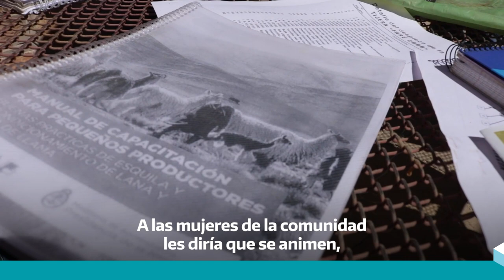Esquila sustentable de llamas y vicuñas en Jujuy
Con el objetivo de obtener vellones de calidad, en el INTA Abra Pampa -Jujuy- se creó la Escuela de Esquila que busca capacitar en la producción de fibra resistente y de calidad, fortalecer el bienestar animal y promover la seguridad de trabajadores y trabajadoras.